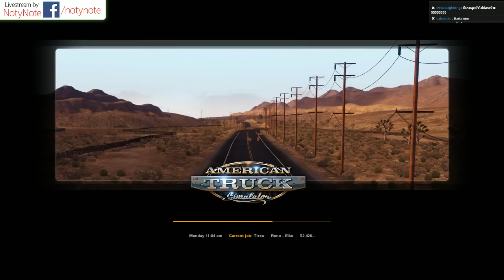ATS - เปิดตำนานคนขับรถบรรทุก! [Part 1]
ปกติจะสตรีมตอนเล่นที่เว็ป จ้า

Follow NotyNote!

เปิดแล้ว!! EMPshop ร้านค้าของชาวเกมเมอร์ o.o/
Live Stream on Epoch Making Production